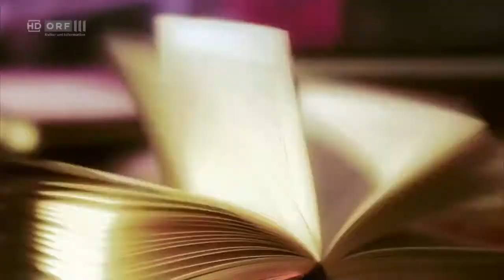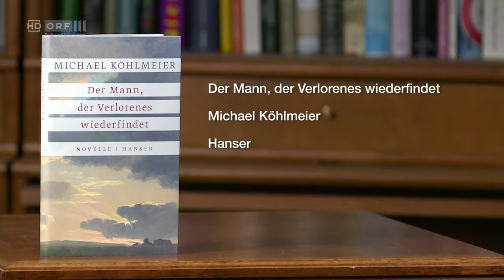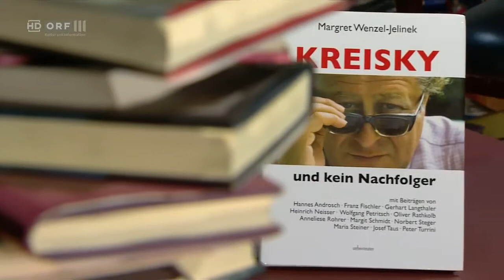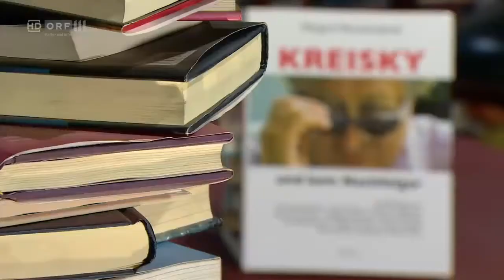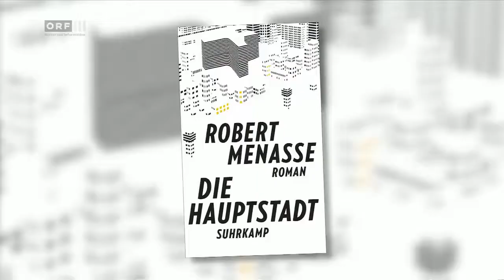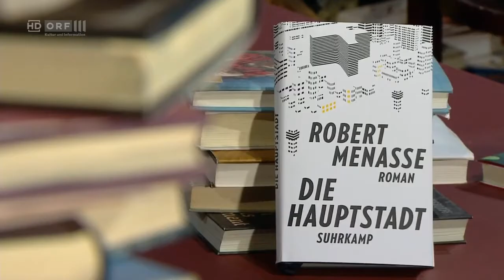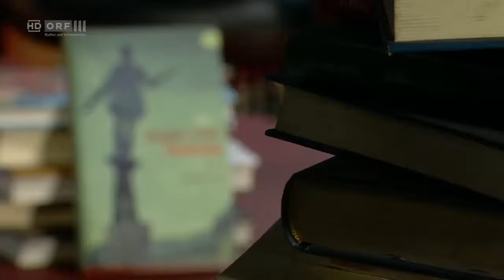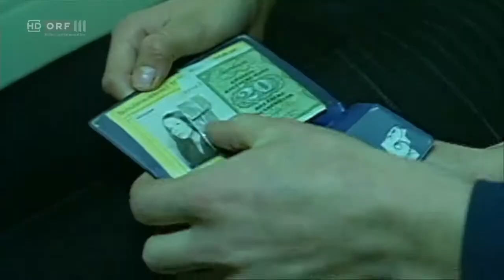erLesen 📖, Kulturauftrag vom 26.9.2017, ORF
Unternehmer Hannes Androsch, Ex-Vizekanzler Norbert Steger, Autor Robert Menasse und Journalistin Susanne Scholl sind zu Gast in Heinz Sichrovskys Bücherwelt. Quelle: ORF TVThek vom 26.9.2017